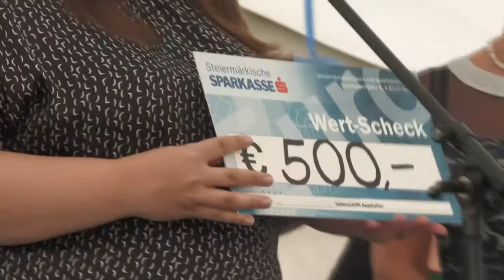20210824 kaposmenti Dalmand falunap